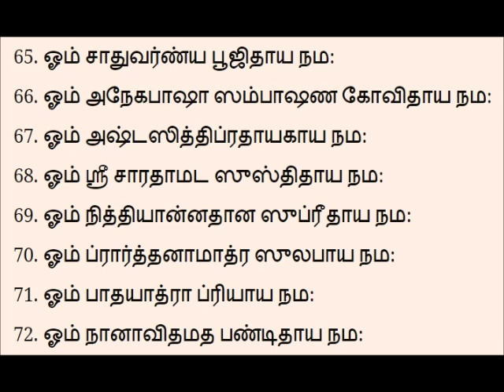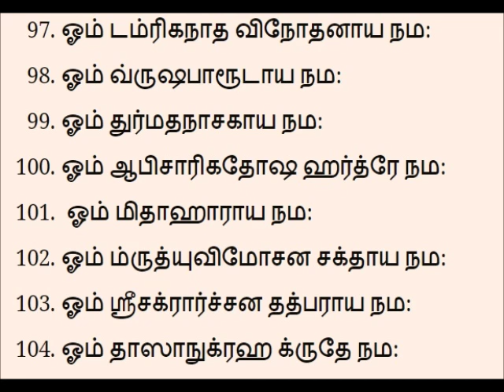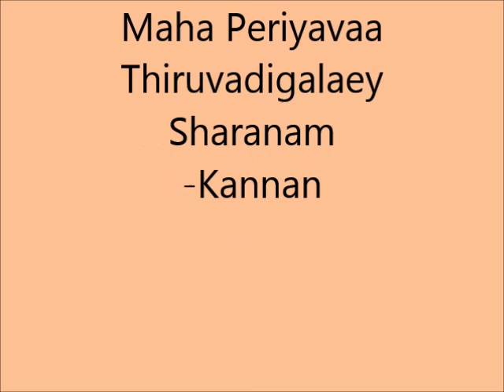Maha Periyavaa 108 Namavali in Tamil with lyrics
Maha Periyavaa Ashtothara Namavali is recited by me and lyrics also are given.Any mistakes in recitation may be pardoned.My intention is to share the great names of Maha Periyavaa to all.